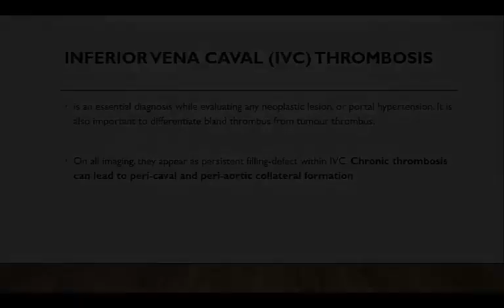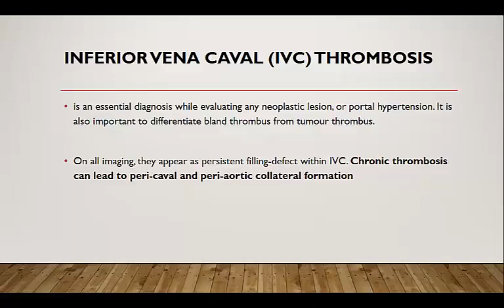CT Angiography Case02 IVC Thrombosis